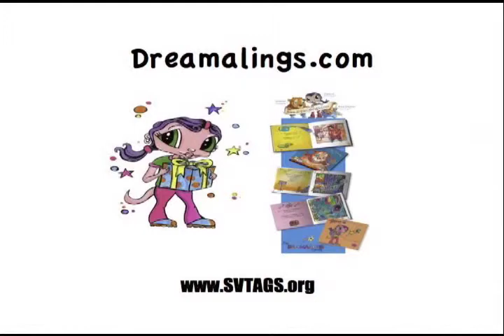039 SVTAGS CLIP Dreamalings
Silicon Valley Technology, Art, Green & Sustainability talk show with host and Executive Producer Heather Durham.  Episode guest is Jaime Abromovitz the creator of the Dreamaling educational children's characters and founder of the Dreamalings.com.  The Dreamalings have been launched based on expert research into early childhood learning systems, and is dedicated to increasing children's self-confidence, English literacy and reading abilities, as well as English as a second language, creative learning, social and environmental awareness, computer and technology literacy, science, music, arts, culture, innovation, invention, and kids overall health and well-being around the world.  The mission is to start early in disseminating critical resources to children and inspire their imaginations to create and invent future solutions to their generation's local and global personal, social, and environmental problems.  Dreamalings partners with Global Education Group (EEG) and content coalition.  Projects include:  computer and mobile device educational learning and teaching content, classroom materials, webcasting, media, printed books/curriculum, and live traveling shows/events.  The purpose of this educational endeavor is to enrich and educate children and adults through entertaining educational content, products, tools and programs to foster a lifelong love of learning through imagination and creativity.